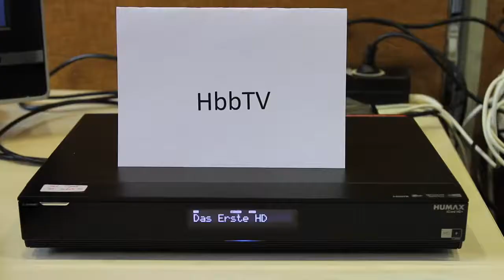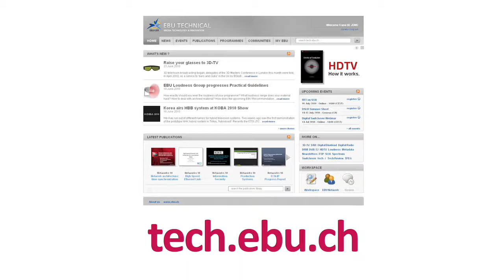ITU-EBU Accessibility Workshop 2010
In fall 2010, the EBU, ITU and DTV4All project organised a Workshop on accessibility (subtitling, signing, etc.). In this video David Wood (EBU), Katarzyna Balucka (EC) and Christoph Dosch (IRT) explain what it was about and what new services are important.